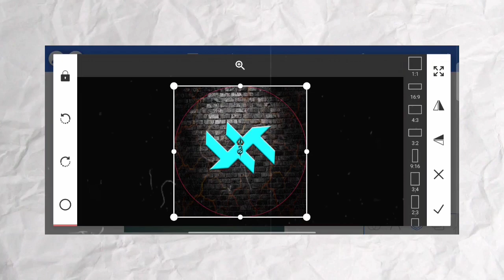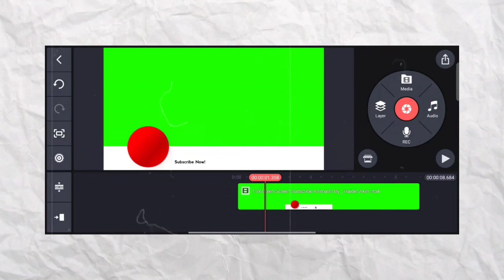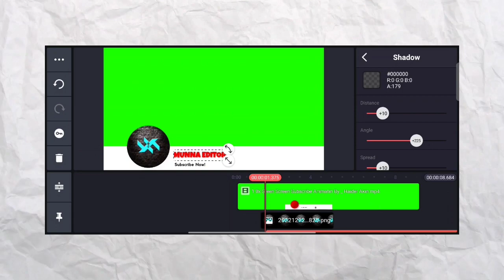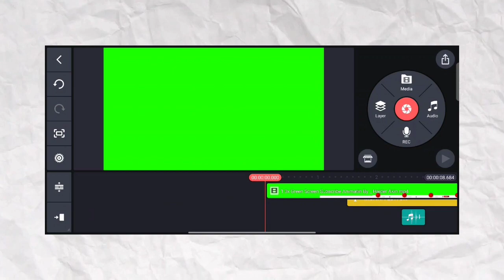How to make Subscribe button animation | How to make subscribe animation in kinemaster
Check it 👇🏻

How to EDIT VIDEOS for YOUTUBE !! Basic And Easiest Video Editing Methods for BEGINNERS